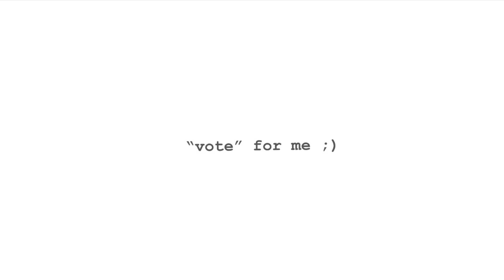2021. Vice President. Cabrieh Lecap